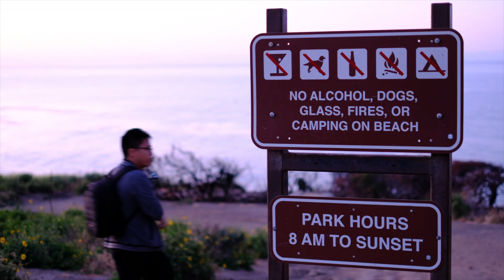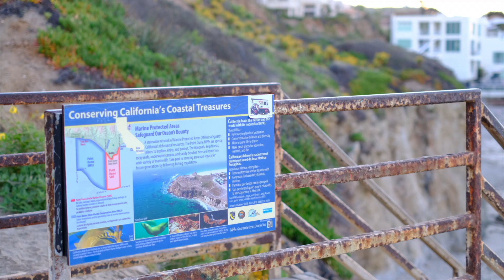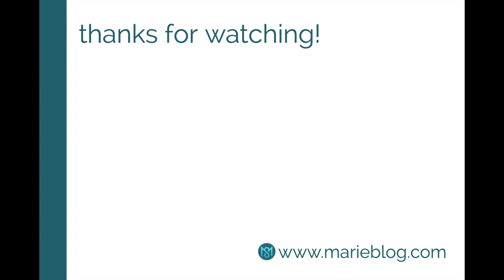El Matador State Beach! Malibu California! //Cheers Marie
5.4.2019

Happy May! Hellerskie!!! :)

May is my favorite month and im so excited! Life full of cheers is May!

Since its May 4, i cant help but greet you May the fourth be with you! If you are a star wars fan, you will appreciate this day. sending all my love to chewy. Light and love chewy!

On the brighter side, i filmed this vlog when i was in California. Woke up so early and drove Malibu. We went to El Matador State Beach and it was amazing!

Here is the vlog about El Matador Beach in Malibu California. Please let me know what is your favorite part?

ps. have you been in malibu? :)

live life and enjoy!

cheers!
/m\

Buy the gears we use!

What i use to take pictures and videos Fujifim xt2
Back up camera - Canon G7x
What i use for taking underwater shots/ action shots, Go Pro Hero 5
Kids baby camera
Kids baby drone